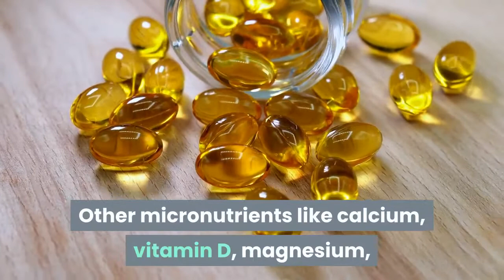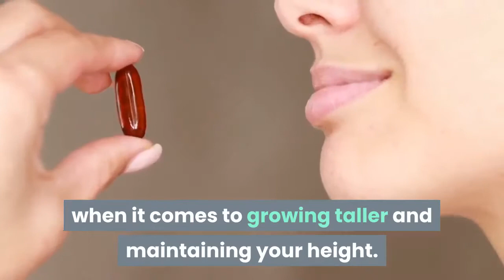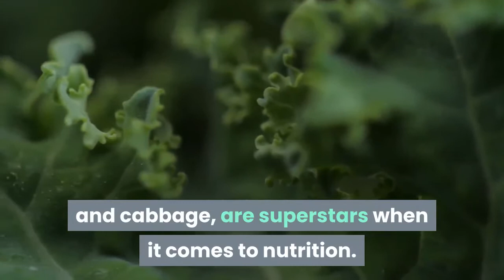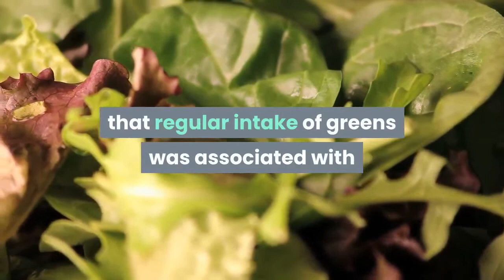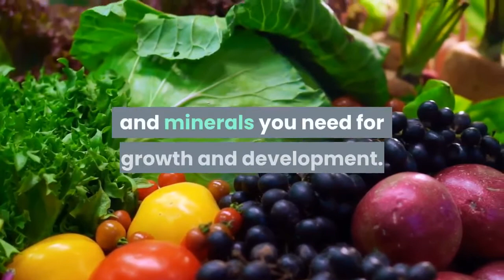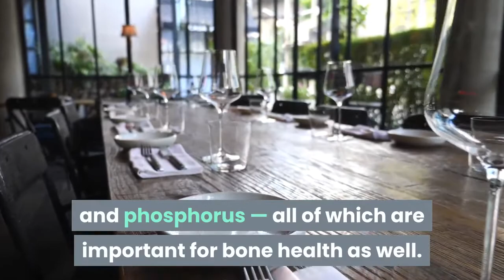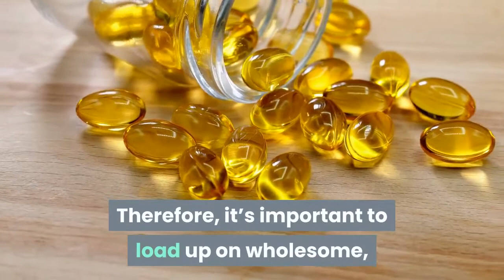Foods That Make You Taller